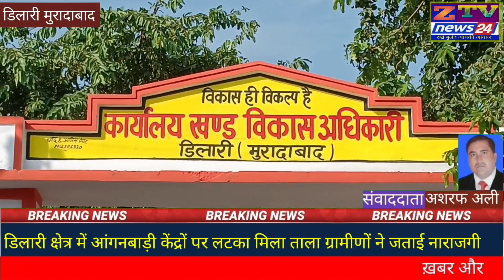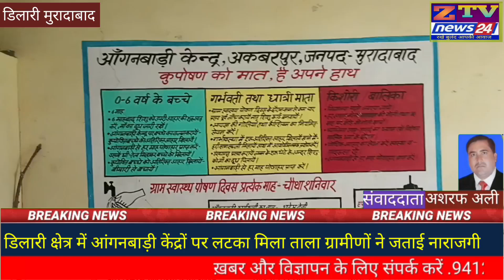मुरादाबाद ll डिलारी क्षेत्र मैं आंगनबाड़ी केंद्रों पर लटक रहे ताले ग्रामीणों ने जताई नाराजगी